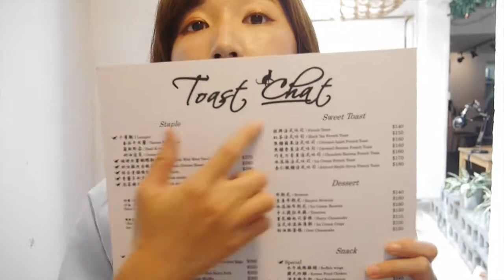國父紀念館 巷弄 貓咪早午餐 Toast chat不限時享受 可以跟姐妹聊超久喔～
嗨嗨
謝謝你們收看我的影片